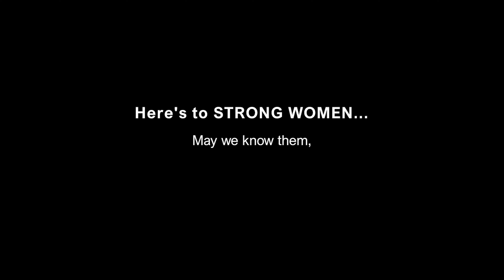International Women's Day celebration at Quadrant Knowledge Solutions | Grace | Poise | Enigma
There is no limit to the number of roles played by women in their daily lives and what they can accomplish over their lifetime. Women today, are the vision and thoughts of their mothers and grandmothers embodied and made alive. This International Women's Day on behalf of Quadrant Knowledge Solutions, let's take a moment to celebrate all the women in our lives, stand for each other, and empower other women to keep breaking the glass ceiling one achievement after another.